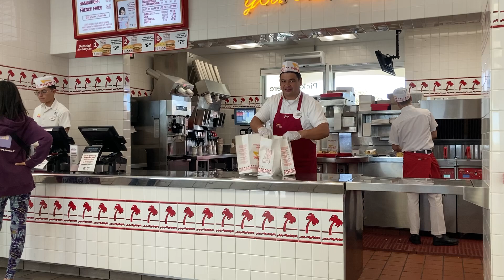In & Out Crew Dance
Burger joint choreography.